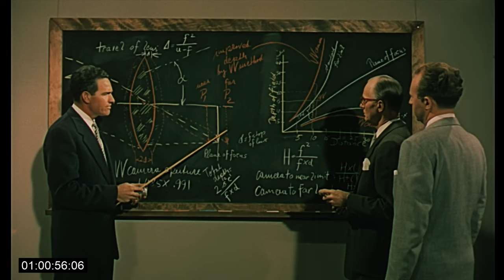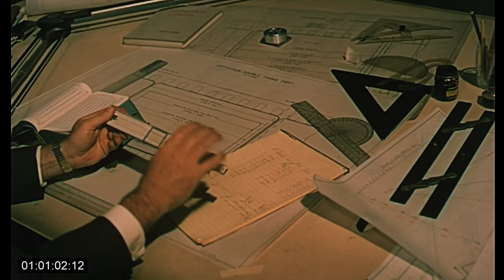Paramount Presents VistaVision (1955)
Source: 35mm dye-transfer (IB) Technicolor print